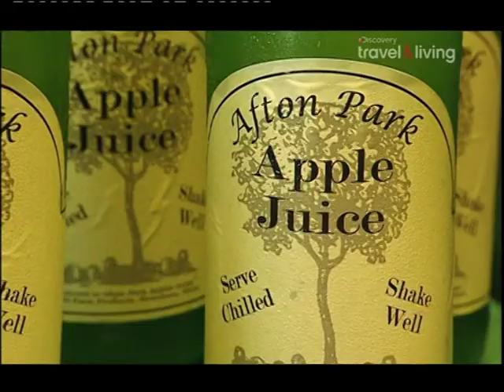Отличная английская кухня.Грибной суп.Кабаньи сосиски с пюре и жареным луком.Яблочный крамбл.